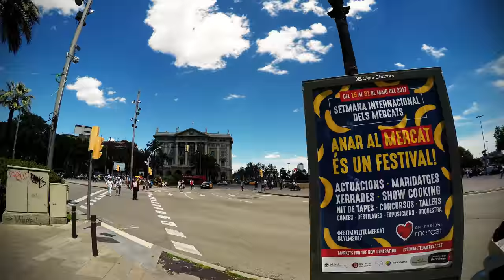Вербуем Барселонских голубей. Испания.